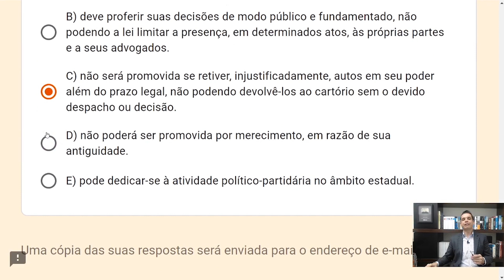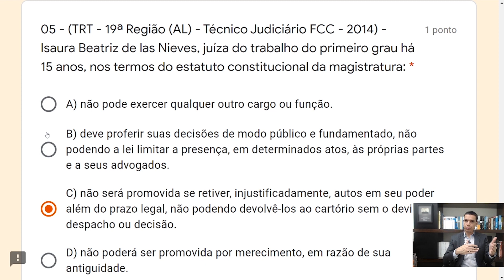FCC 03 - Q05 (Poder Judiciário - Arts. 92 a 126)